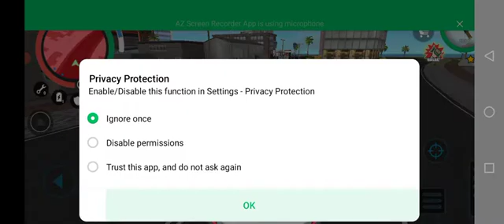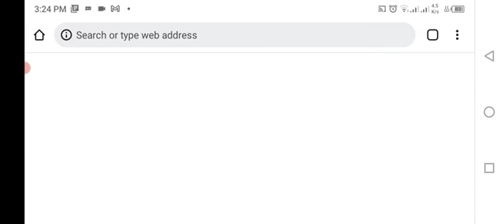⛄👰🏻police 🚔🚀 carRace MotuTota MickeyMouse TomJerry,✌pubgGame